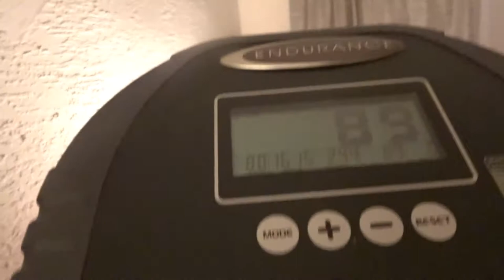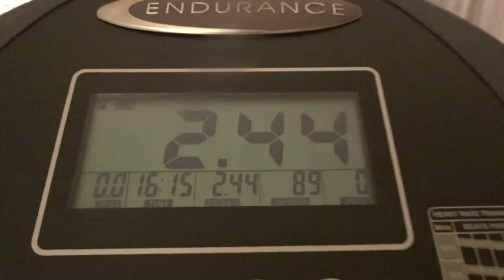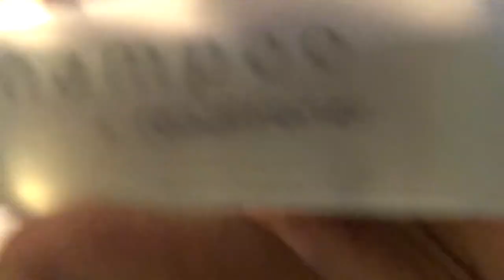GREAT WORKOUT AMEN MY YT FAM I"M KEEPING AT IT AMEN